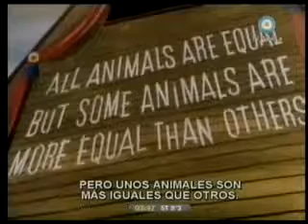Rebelión en la granja - (7 de 7)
Rebelión en la granja (en inglés Animal Farm) (1945) es una novela satírica de George Orwell acerca de un grupo de animales en una granja que expulsan a los humanos y crean un sistema de gobierno propio que acaba convirtiéndose en una tiranía brutal. La novela fue escrita durante la segunda guerra mundial y, aunque fue publicada en 1945, no comenzó a ser conocida por el público hasta finales de los años 50. Rebelión en la granja constituye una crítica velada de la Revolución Rusa y una sátira sobre la corrupción del socialismo soviético en los tiempos de Stalin.